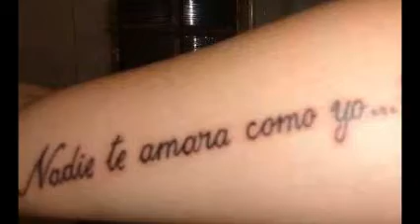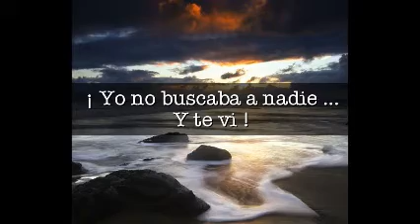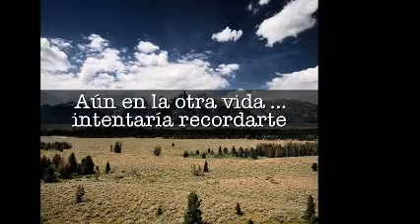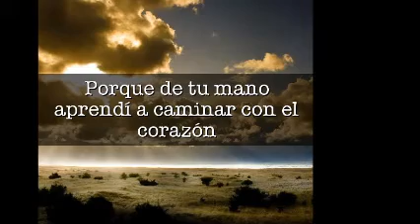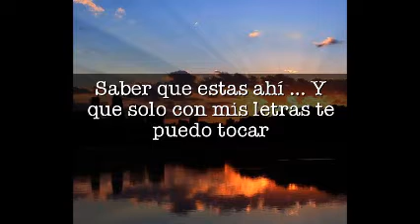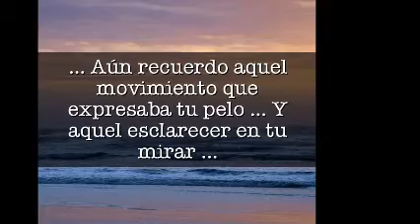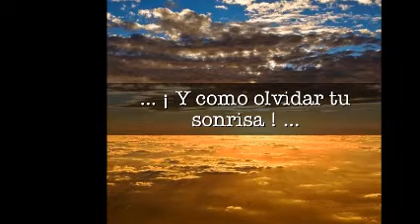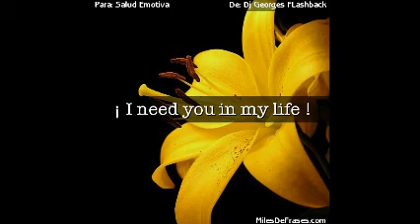ELeCTrO HiGh DiScO MiNiMaL HoUsE & Dj GeOrGeS FLaShBaCk & 100 % MeXiCaNo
MÚSICA DE AYER ; MÚSICA DE HOY ; MÚSICA DE SIEMPRE . CONTRATACIONES . EN VINYL TE PRESENTAMOS EN CUATRO CANALES EN YOUTUBE ; SOLO LO MEJOR EN MUSICA CONTINUA . PRODUCCIÓN , REALIZACIÓN Y MEZCLAS ; LIC.JORGE PÉREZ ORTÍZ . VISITA Y AGREGATE A NUESTROS ESPACIOS EN FACEBOOK Y MYSPACE . ES DiSk JoCkEy GeOrGeS FLaShBaCk